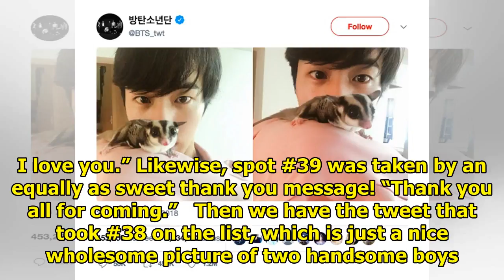BTS Has Almost A Third Of The Top 50 Most Retweeted Tweets Of All-Time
If there was ever any doubt that BTS are the kings of Twitter, they’ve just proved once and for all ...